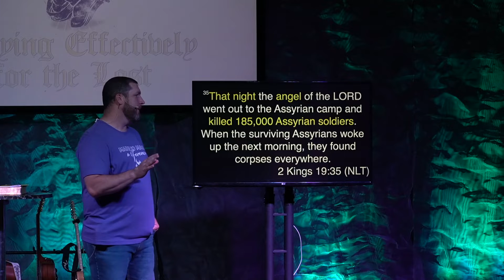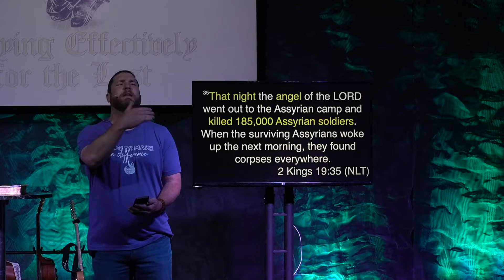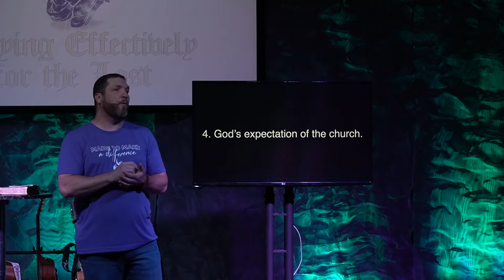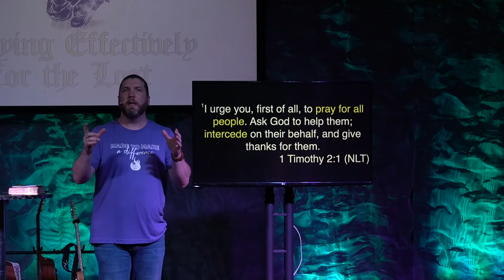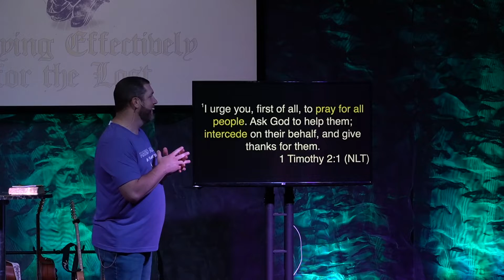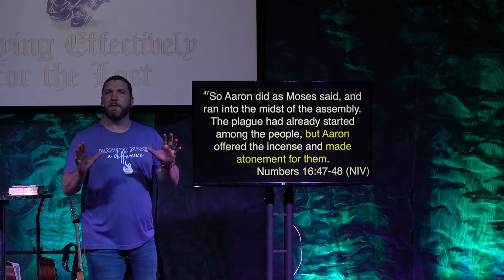Praying Effectively for the Lost | The Biblical Basis